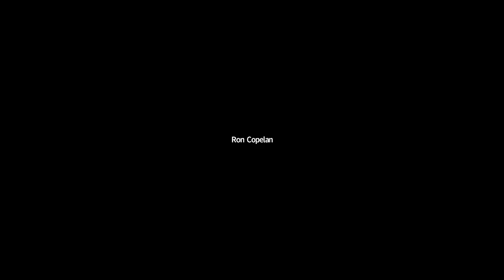Broker's Agreement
A commercial broker who has someone else's listing, will not give out the address until I sign a broker's agreement with him, where he gets 3%, either from me or the seller, is this normal?